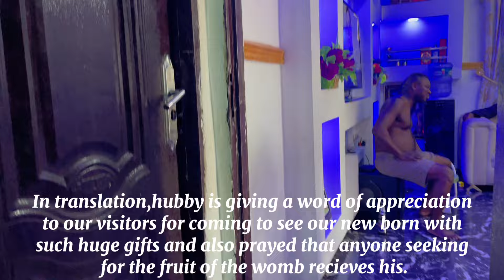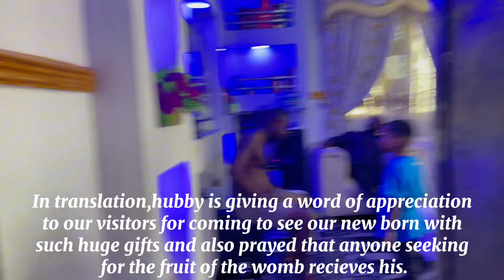I WAS NOT EXPECTING ALL THESE FROM THEM🥲… + WHAT THE VISITORS GIFTED OUR NEW BORN BABY GIRL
THESE AND MORE ARE WHAT OUR VISITORS GIFTED MY NEW BORN BABY GIRL